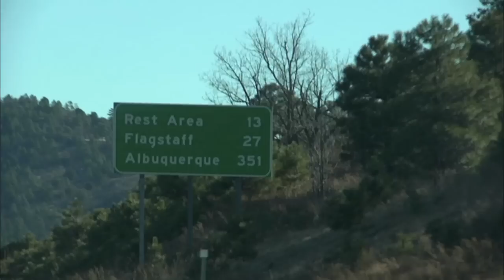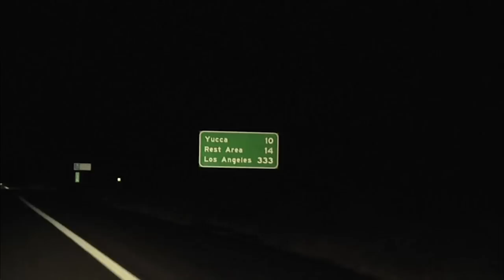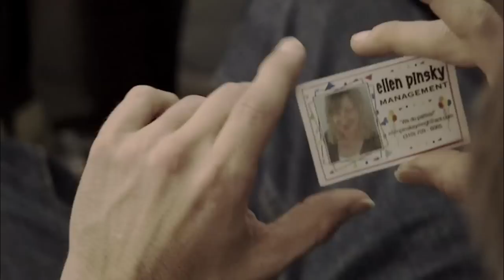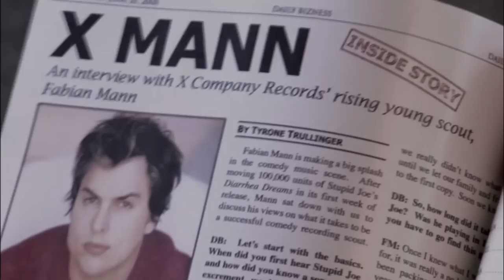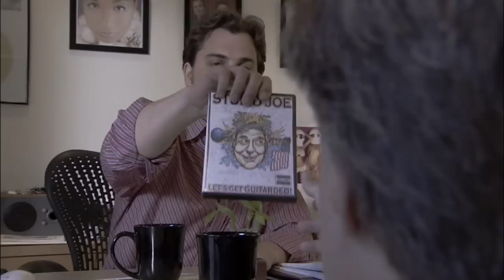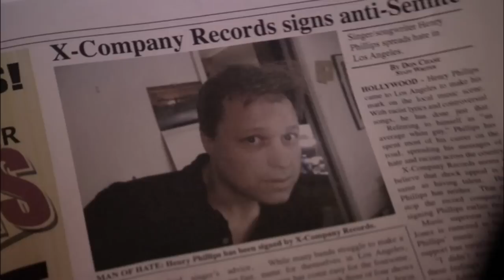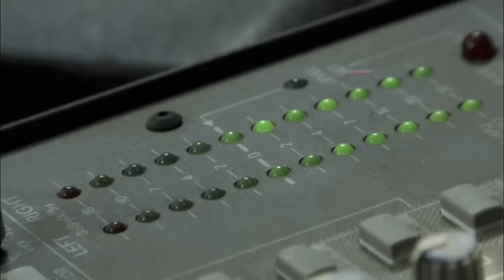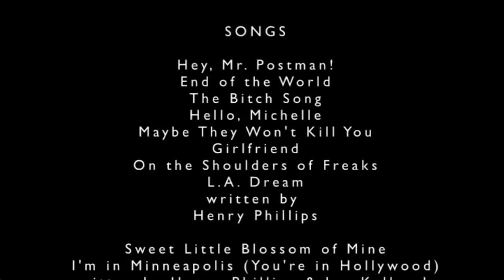Punching the Clown - Full Movie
Winner of the Audience Award at the Slamdance Film Festival, this realistic comedy tells the story of Henry Phillips, a hapless modern day troubadour who grinds his way through the heartland, living out of his car and singing his twisted satirical songs to anyone who will listen. After a booking mishap involving a Christian fundraiser, he decides he's hit rock bottom. Seeking to shake things up, he moves to L.A. where his luck changes overnight. Thanks less to his inept manager than to a wild case of mistaken identity, he falls backwards into a string of packed gigs, a record deal and even the promise of love. But he who lives by the whimsy of show business dies by it, and reality hits him like a fist in the face: an innocent miscommunication over a bagel brands him a neo-Nazi in the world of tabloid journalism. Luckily, somewhere between rock bottom and nowhere lies the perfect terrain for his dark and hilarious songs.